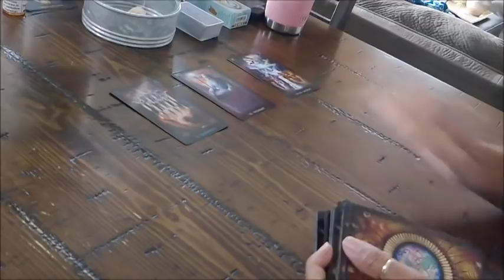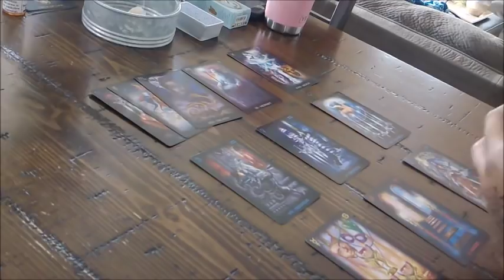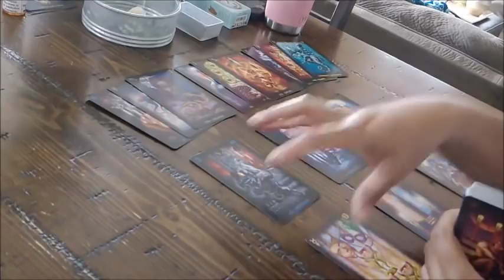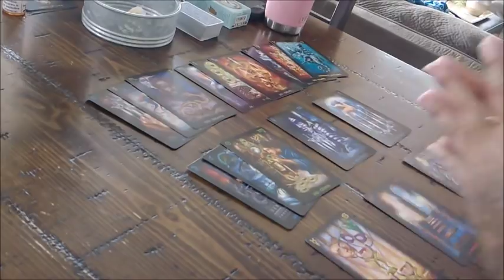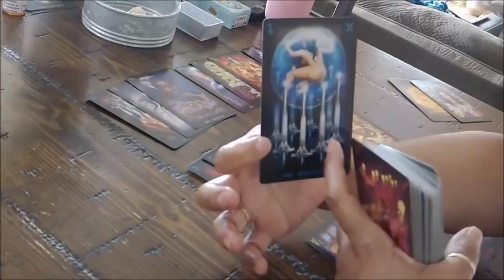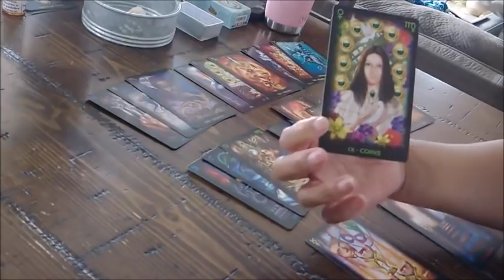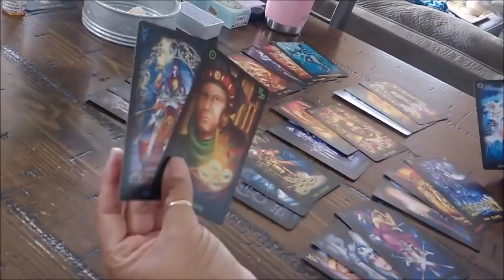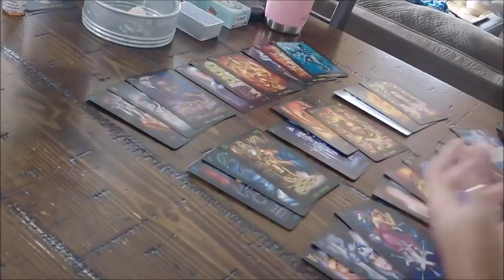Capricorn Soulmate Monthly December 2018